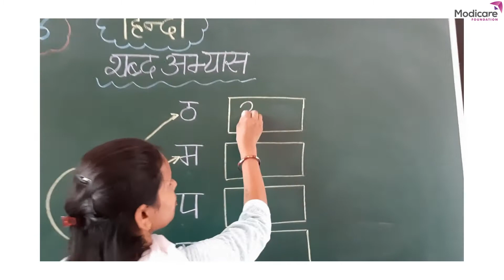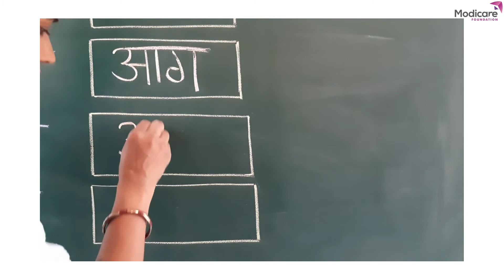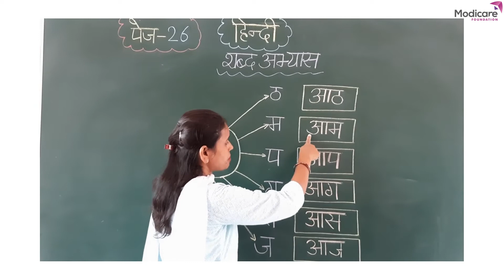शब्द अभ्यास हल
After watching this video children will be able to check if they have made the correct words.